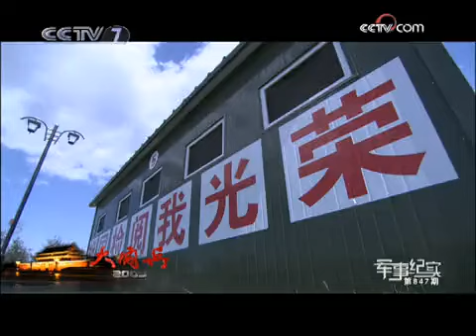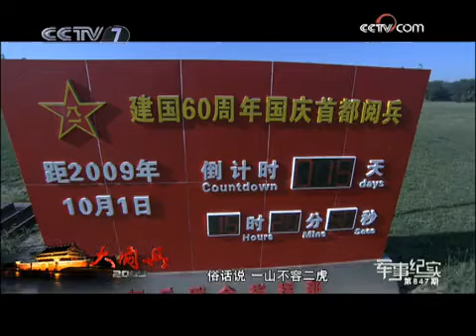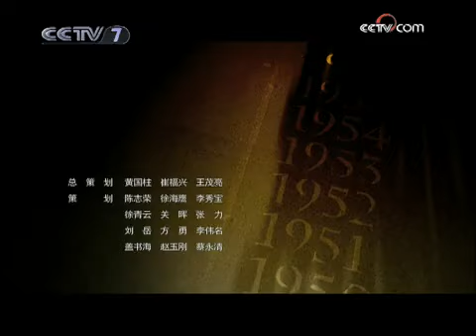军事纪实 大阅兵2009 第4集 突击力量